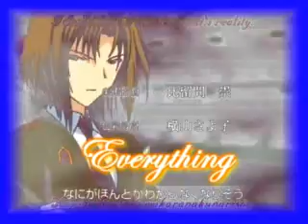Angelic layer - Everything New Opening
This is my new opening
Info:
Song: Everything
Artist: Lifehouse